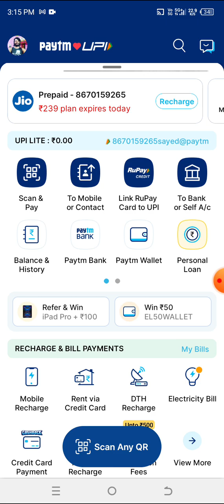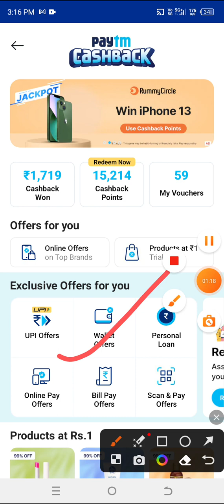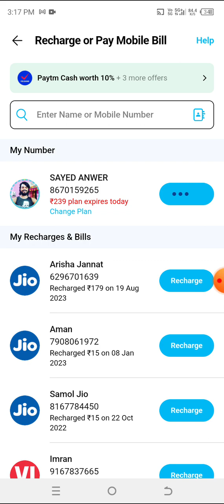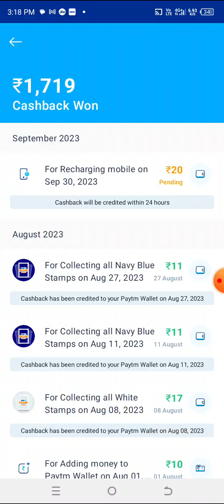Get up to 20 Cashback. Paytm wallet offer.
Recharge your mobile through Paytm Wallet and get 100% cashback upto Rs. 20

Offer needs to be manually activated.

* Make a mobile prepaid recharge of Rs.15 or more through Paytm Wallet to get 100% Cashback up to Rs. 20